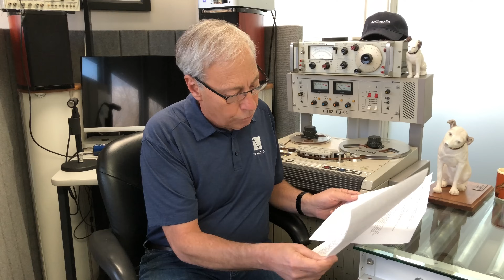Are there synergies in software?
Is it possible that the same digital audio bits sound different depending on the processor used and the software running it? Many think it's impossible. Digital is digital, but the truth is really quite different. Find out why. Have a question for Paul? Head over to our website and ask it